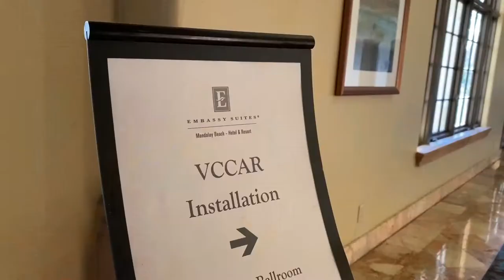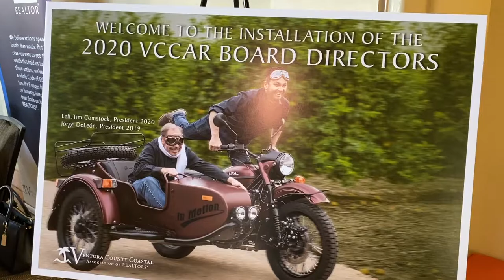VCCAR 2020 Installation Breakfast